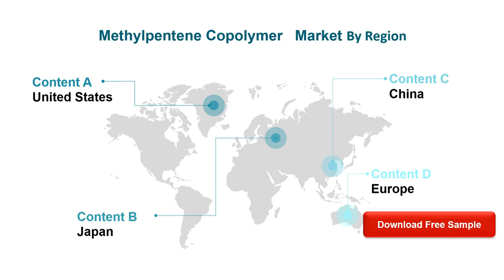Methylpentene Copolymer Market Insights, Forecast to 2026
Methylpentene Copolymer market is segmented by region (country), players, by Type, and by Application. Players, stakeholders, and other participants in the global Methylpentene Copolymer market will be able to gain the upper hand as they use the report as a powerful resource.